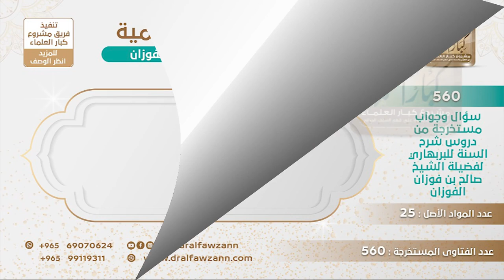[476 -560] هل صحيح ما نقل عنكم: إن الذي يسمع الأناشيد الإسلامية هو من الصوفية؟ - الشيخ صالح الفوزان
-"السؤال: لقد سمعنا من سماحتكم أن من يسمع الأناشيد الإسلامية هو من الصوفية وهي من الهوى، السؤال: هل نحذر من الجلوس مع أصحابها؟
الجواب: أين سمعتم منا الكلام هذا أنه من الصوفية الذي يسمعها يكون من الصوفية؟ أنا ما أذكر أني قلت، لكن أنا أقول هذه الأناشيد التي يسمونها إسلامية هي أناشيد الصوفية، لأن الصوفية يعتبرون الأناشيد أنها ذكرٌ لله عز وجل، يعتبرونها إسلامية ذكر لله هذا وجه المشابهة، أما أنْ يقول من يستمع إليها فهو صوفي ليس بصحيح هذا.
للاشتراك في قناة الشيخ صالح الفوزان
سؤال وجواب من شرح السنة للبربهاري ( 560 ) مقطع

للاستفسار والإقتراحات والدعم
رئيس الفريق
لمشروع كبار العلماء